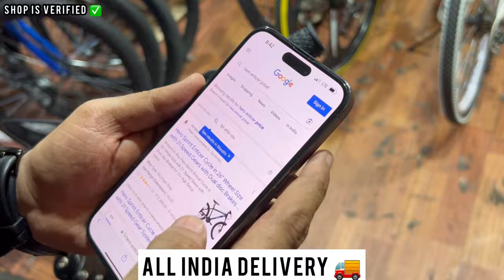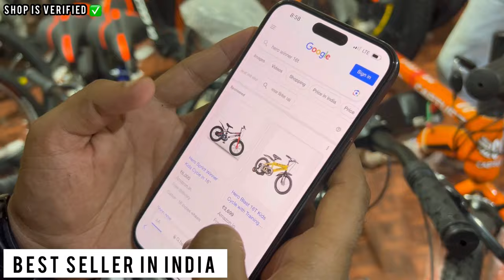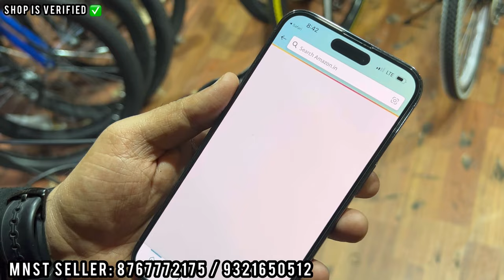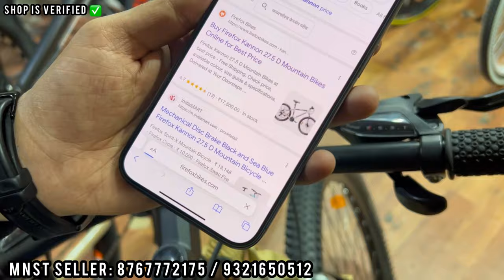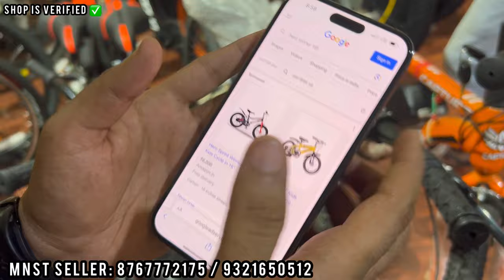Trending Cycle Market Mumbai || Cheapest Cycle || All India Delivery || Verified Shop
Shop Name: MNST SELLER :
Shop Address: Ground floor Shop 11B & 12B, Mahim Industrial Estate Building, Mori Road, Behind KJ Khilani School, Near Mahim Railway Station, Mahim (West) 400016

For Video Shoot WhatsApp only: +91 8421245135 (यह दुकान का नंबर नहीं है!! It's not the shop number)